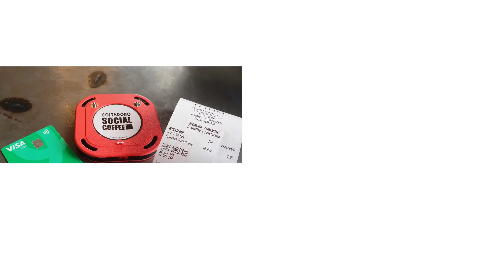ContantiSaluti - Settimana 01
La prima settimana della ContantiSaluti challenge è andata!
Rivediamo insieme ciò che è successo tra Torino, Milano e Londra... con qualche racconto del nostro team, che sta vivendo e documentando il mese cashless 💸